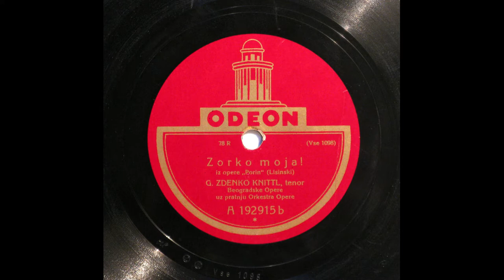Vatroslav Lisinski: „Porin“, Zorka mine.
Zdenko (Zdenĕk) KNITTL (*Prague, Bohemia, 28. XII. 1889 – +21. IX. 1955) (Tenor)
Zorko moja! Iz opere „Porin“ (Lisinski). G. Zdenko Knittl, tenor Beogradske opere uz pratnju Orkestra Opere. Odeon A 192915b (Vse 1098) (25 cm) (*Vatroslav Lisinski: „Porin“, Zorka mine.)